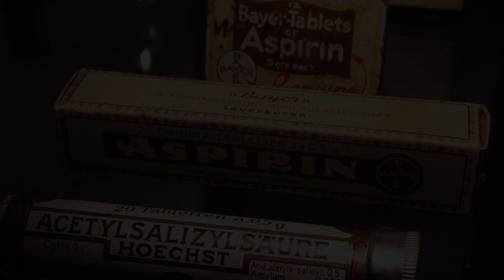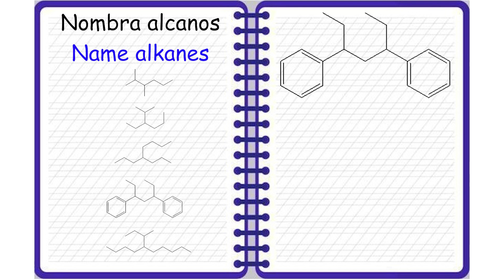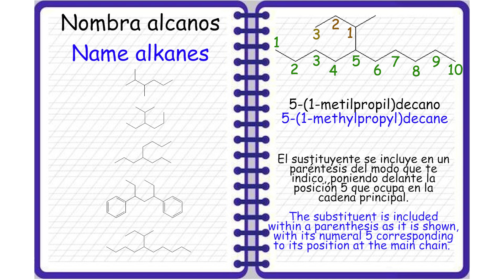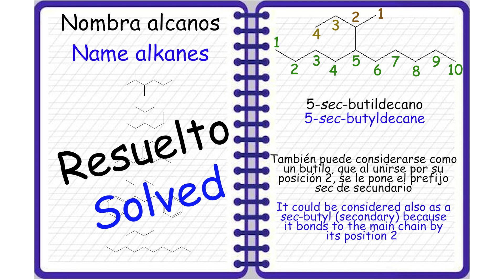Nombra alcanos: Aprende Química Orgánica conmigo